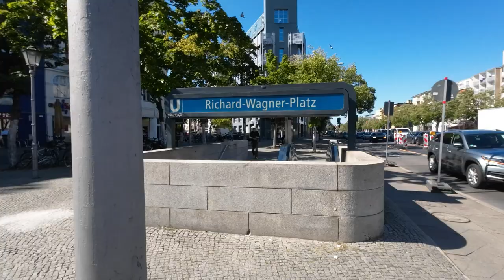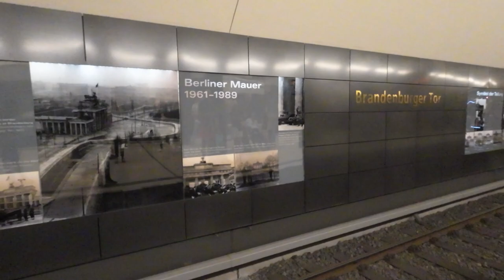Walking the capital city of 🇩🇪germany from Alexanderplatz to Brandenburger Gate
This time we in Berlin, let´s walk around and see what the city has.
The city is preety big but it has it´s vibe.